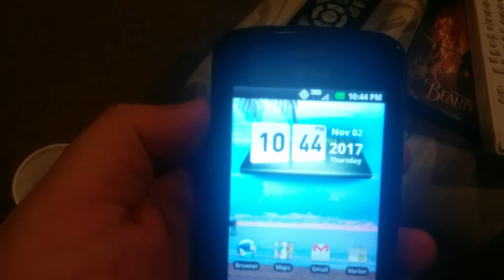Beauty and the Beast- Day 150 (Another Milestone)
Sorry I'm recording/watching/posting this kinda late.  I was playing Castle Crashers basically just grinding, especially now that I'm using magic more.